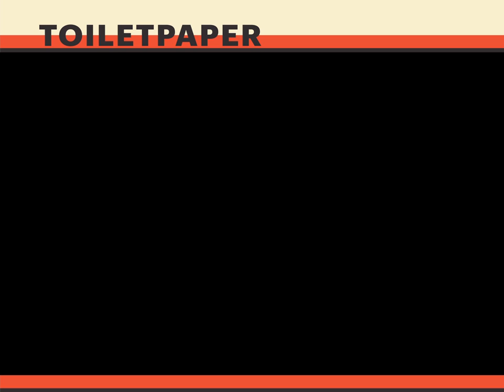Jovanotti per Toilet Paper - Quandosarovecchio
The italian music legend LORENZO JOVANOTTI CHERUBINI only for TOILET PAPER the art magazine By MAURIZIO CATTELAN & PIERPAOLO FERRARI
video directed by yuri ancarani